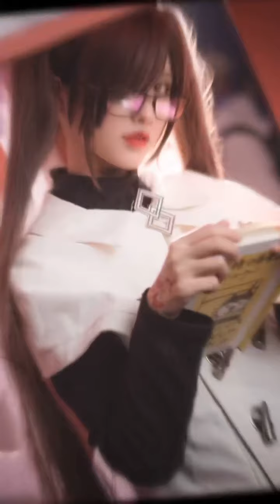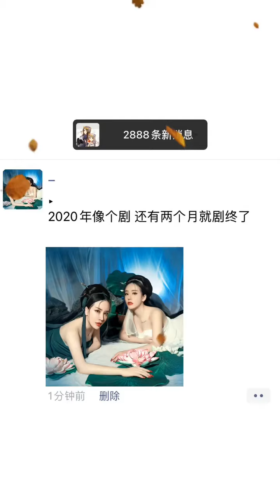Hot Beauty 2899